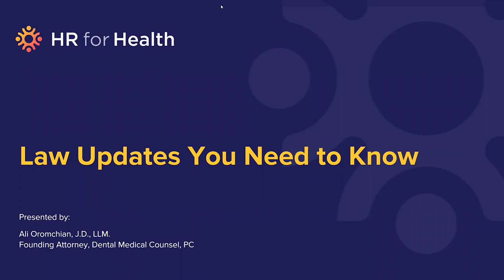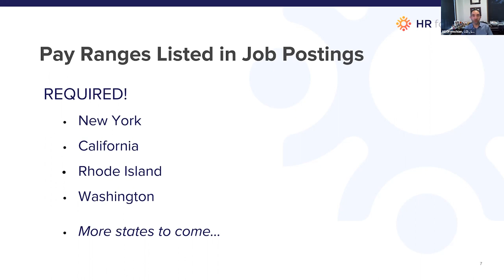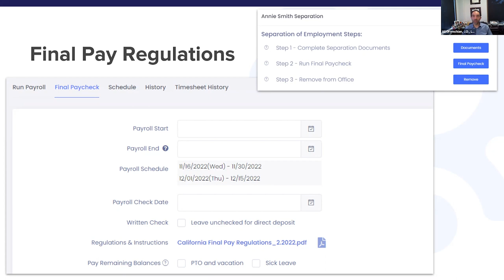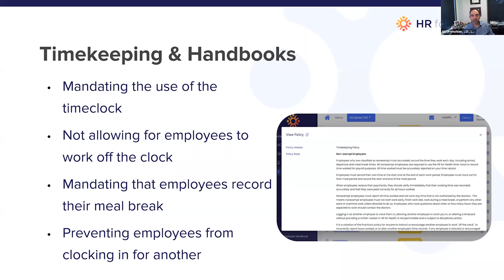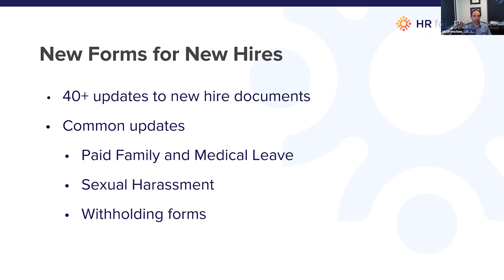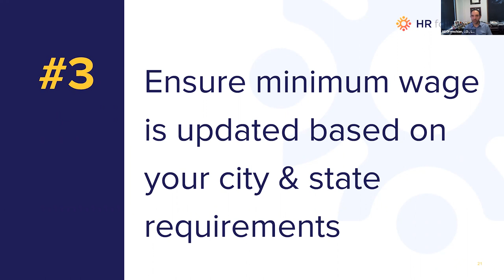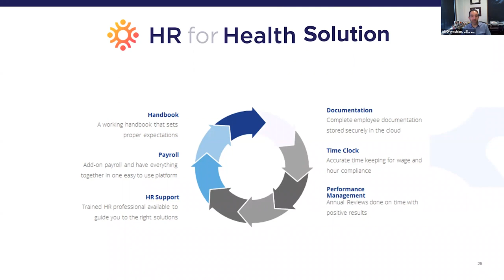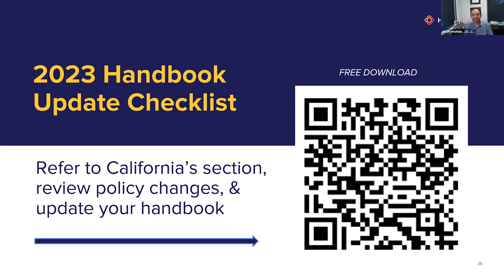Law Updates You Need To Know from HR for Health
Many new laws have come into effect while others are expiring. During this webinar, HR for Health Co-Founder and renowned employment attorney, Ali Oromchian, J.D., LL.M., will walk you through exactly what you need to know to keep your practice compliant and avoid unknown legal risks.

00:00-4:06 - Ali Oromchian Introduction
04:07-04:29  - Agenda: Law Updates and How to Prep for End of Year
04:30-08:14 - Pay Ranges
08:15-10:09 - Job Descriptions 1
0:10-14:33 - Wage and Hour
14:34-15:39 - Final Pay Regulations
15:40-17:19 - Meal and Rest Break Reminders
17:20-19:59 - Security and Privacy
20:00-21:47 - Timekeeping and Handbooks
21:48-23:34 - Timeclock and Timesheets
23:35-26:10 - Equal Employment Opportunity Updates and Harassment
26:11-27:41 - Family Leave
27:42-29:22 - New Forms for New Hires
29:23-39:19 - Everything you need for 2023
39:20-41:39 - HR for Health Software
41:40-51:08 - Q&A